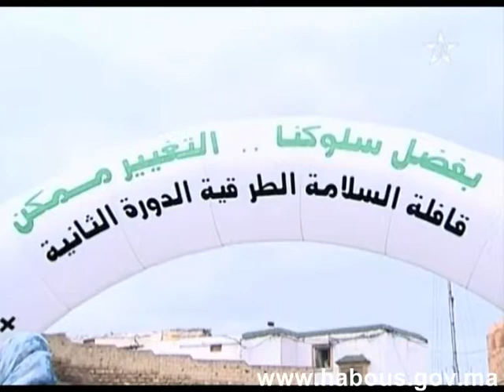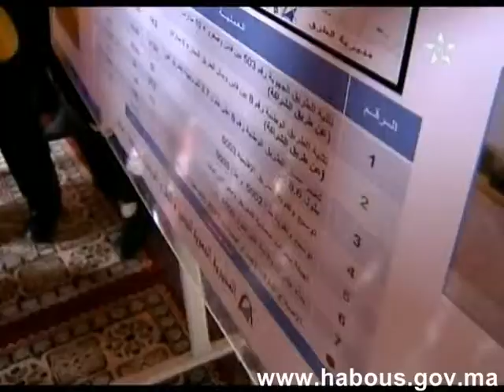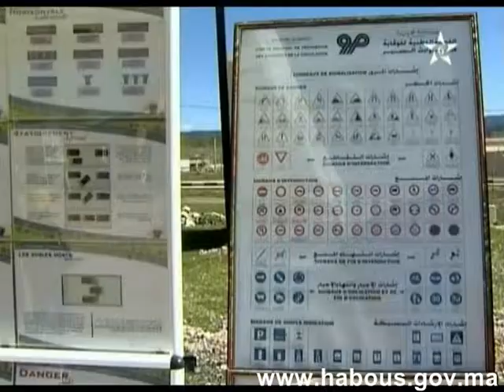habous: قافلة السلامة الطرقية الدورة الثانية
بفضل سلوكنا التغيير ممكن شعار قافلة السلامة الطرقية الدورة الثانية.